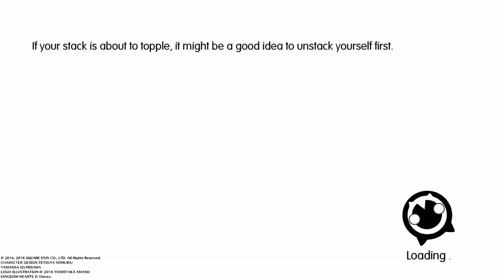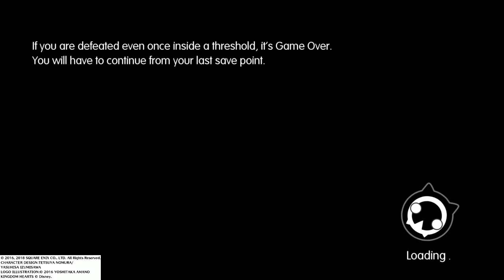World of final fantasy PS4 | Fast EXP Boost 160k per Fight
ps4 id : jockomo1245